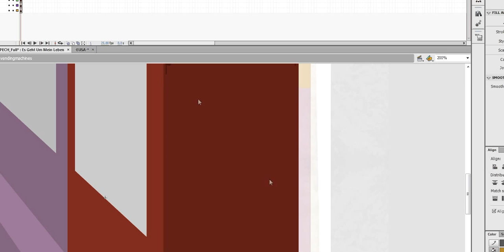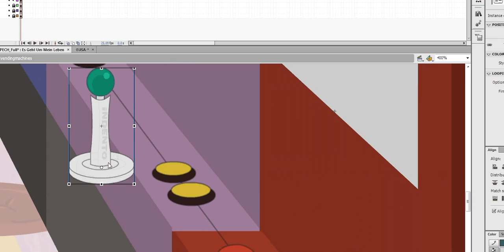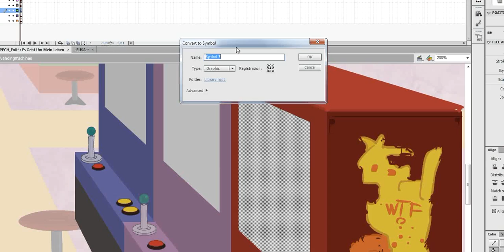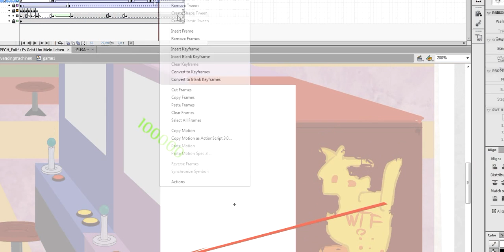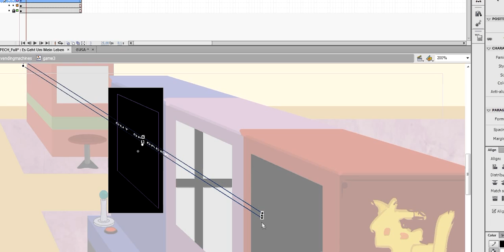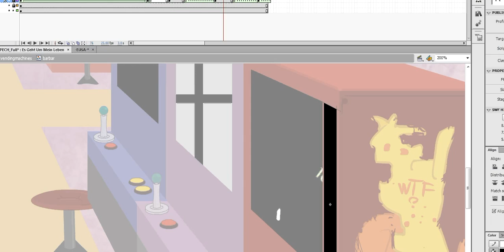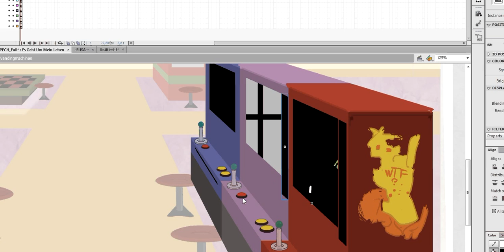Making of: EGUML: Pech (Casino) Animation Progress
Touching up the casino scene of a 4 min commissioned animation. Watch me not having a clue what i'm doing.  Really close to finishing it now anyway.  I recorded a few progress videos during the last four weeks so you can see how I work, and so they can see why they don't pay me per hour.

Usually something weird happens when I'm aware that I am recording myself which leads me to drawing like shit, so actually the stuff I recorded is probably a bad example of the work    but oh well.